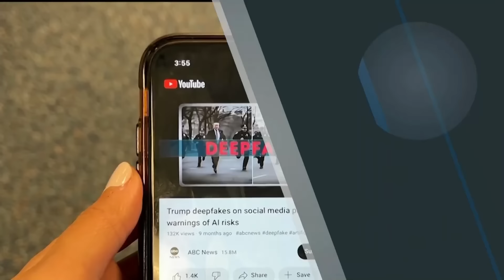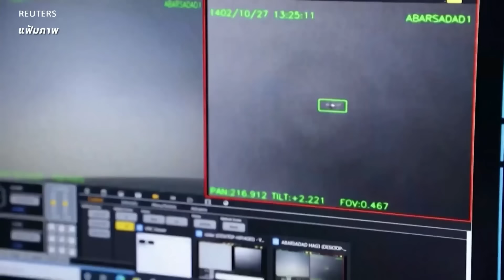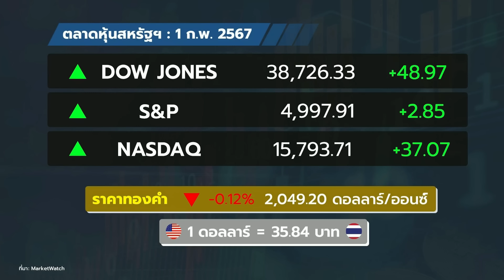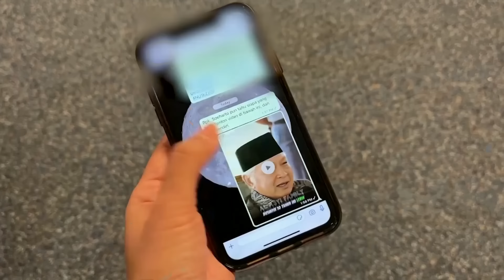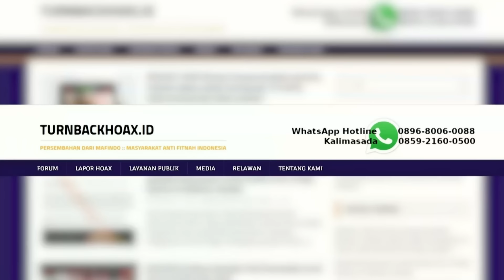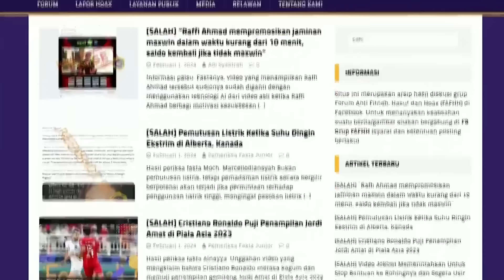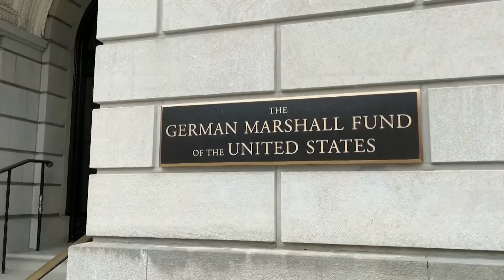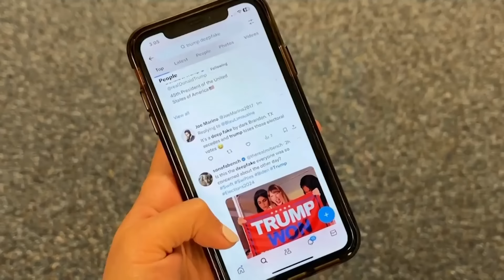ข่าวสดสายตรงจากวีโอเอไทย วันศุกร์ ที่ 9 ก.พ. 2567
• ยูเครนเปลี่ยนตัว ผบ.ทบ. ท่ามกลางความไม่แน่นอนในสนามรบ
• อิรักอัดสหรัฐฯ กรณีระดมโจมตีใส่แบกแดด
• ผู้เชี่ยวชาญยูเอ็นสืบสวนการโจมตีทางไซเบอร์โดยโสมแดง
• ‘ดีพเฟค’ เทคโนโลยีตัดต่อหน้า-เสียงโจทย์ใหญ่ศึกเลือกตั้งทั่วโลกปี 2024
• ชายฝรั่งเศสได้แชมป์ใช้ไม้ขีดสร้างหอไอเฟลสูงที่สุด 1 วันหลังโดนตัดสิทธิ์